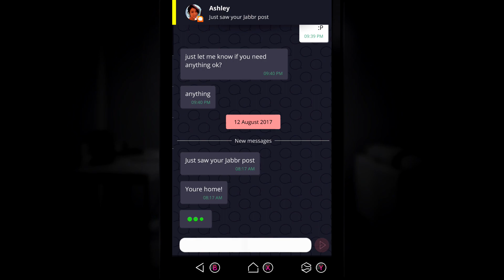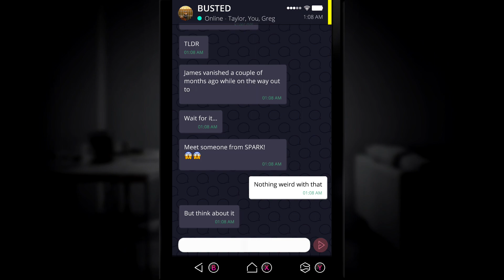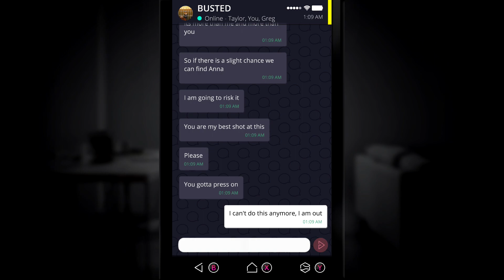Simulacra - This is too much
This is too much - NOPE NOPE NOPE.